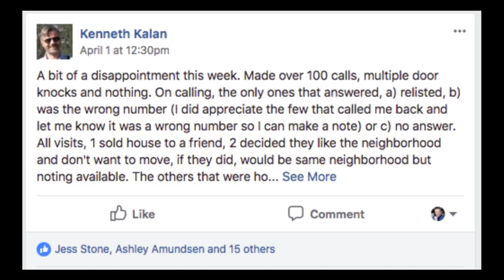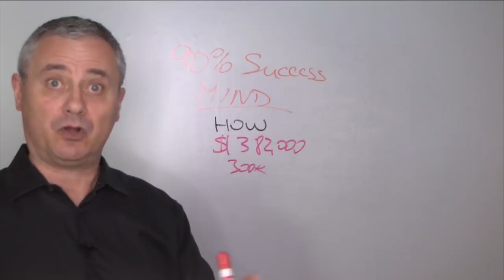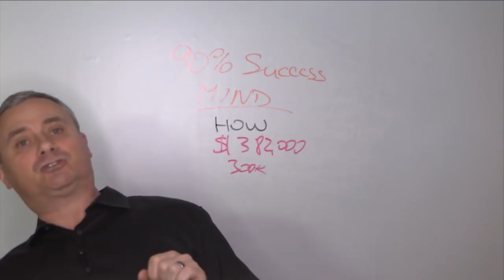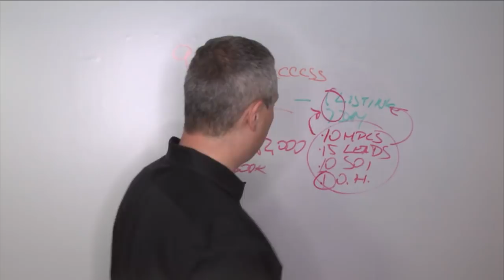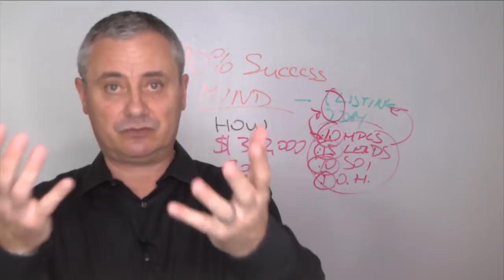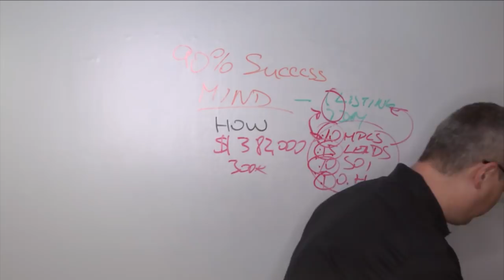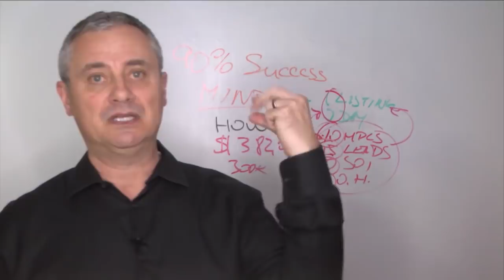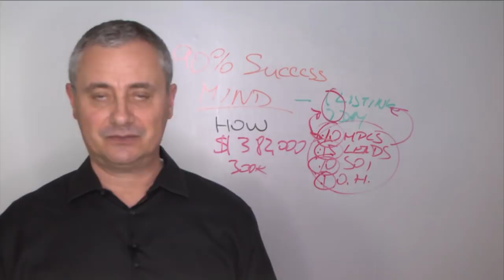HOW TO MASTER REAL ESTATE PROSPECTING AND LEAD GENERATION - Borino Coaching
In this real estate coaching session, Borino shows you the what makes lead generation and prospecting effective. You will understand why some agents get leads and listings - while others struggle. What is the strategy of good follow up and more.

Here is a question from Ken Borino answers: A bit of a disappointment this week. Made over 100 calls, multiple door knocks and nothing. On calling, the only ones that answered, a) relisted, b) was the wrong number (I did appreciate the few that called me back and let me know it was a wrong number so I can make a note) or c) no answer. All visits, 1 sold house to a friend, 2 decided they like the neighborhood and don't want to move, if they did, would be same neighborhood but noting available. The others that were home, were renting and did it through an agent so don't know owner and rest weren't home, either vacant or just not home. Weird thing is I even went yesterday evening and out till 9pm and nothing. I thought for sure folks would be home preparing for today. I know this happens and it's part of the routine, but darn skippy, never did this much without a result. I will add, everyone I did meet was extremely nice, which was cool.